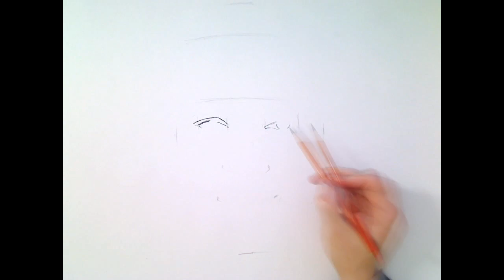Fastest Man Drawing - Usain Bolt - FREE Art Tutorials (link in desc)